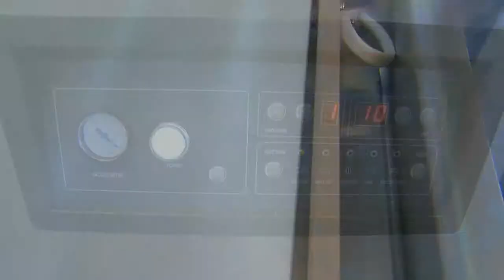Youngsun DQ420 | Vacuum machine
Vacuum Chamber machines or Vacuum packing machines are used to evacuate the air around perishable goods such as food products like cheese and meat whose extension of shelf life is desired. Vacuum Chamber machines or vacuum sealers remove the air from the package at the same time sealing it, delivering the ultimate in protection while extending the distribution life and maintaining product integrity.

Vacuum sealers or Vacuum chamber machines commonly use vacuum bags or barrier pouches. These barrier bags provide a barrier against the atmosphere and moisture. The bags are placed in the chamber, the desired amount of air is extracted from the vacuum bag and then sealed. All of Get packed Vacuum Chamber machines are made from stainless steel and are available in a variety of sizes and configurations such as the option of gas flushing kits.